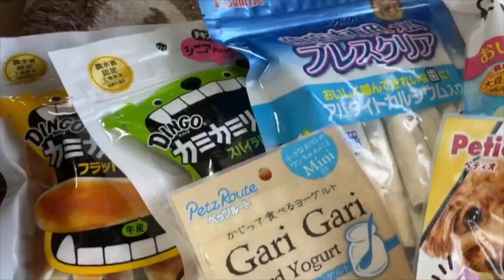チワシーズーのプウちゃん2歳の誕生日♪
2020年6月30日おかげさまでプウちゃん2歳の誕生日を迎えることが出来ました♪
ゴールデンレトリバーのエレナと、チワシーズーのプウちゃんの動画を、いつもご視聴頂きありがとうございます。

エレナ&プウちゃんの”欲しいもの”リスト♪